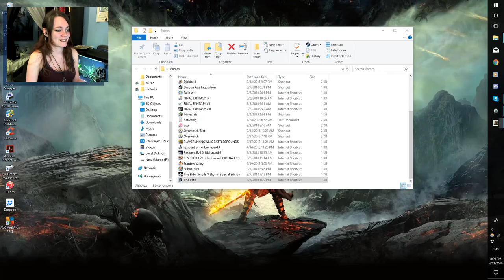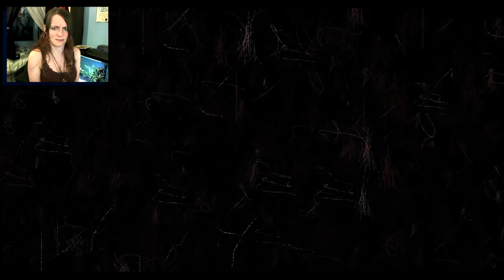The Path | 03 | Series of Bad Decisions (Ruby and Carmen's Path)